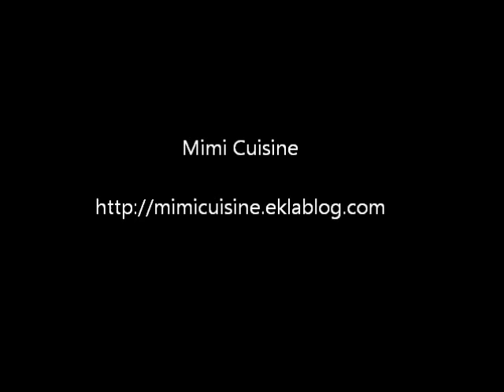Découper en frites avec le Fresk Express Cubes&Sticks de chez Moulinex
Un jeu d'enfant de découper ses pommes de terre en forme de frites avec le Fresh Express cubes&sticks de chez Moulinex